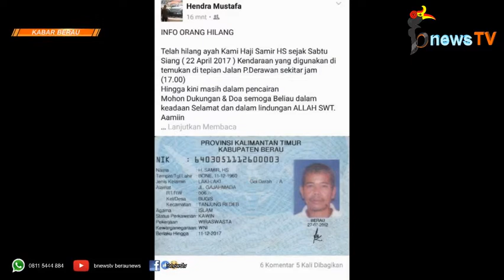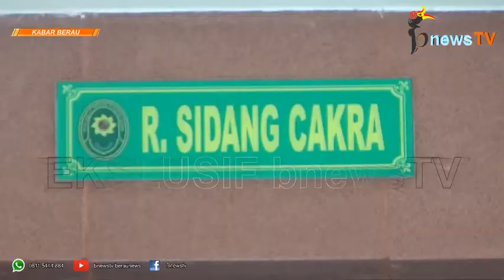Majelis Hakim Cium Motif Lain dan Sasar Tersangka Baru Pembunuhan Samir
EKSLUSIF SIDANG PEMBUNUHAN SAMIR